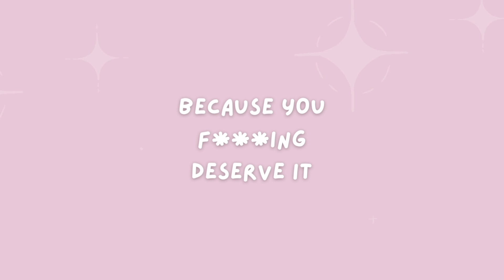Episode .04 - Why don't we believe people?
Do you ever wonder why we don’t believe people when they show us who they truly are ?!? In this podcast we discuss just THAT- the WHY to this challenge we all face !